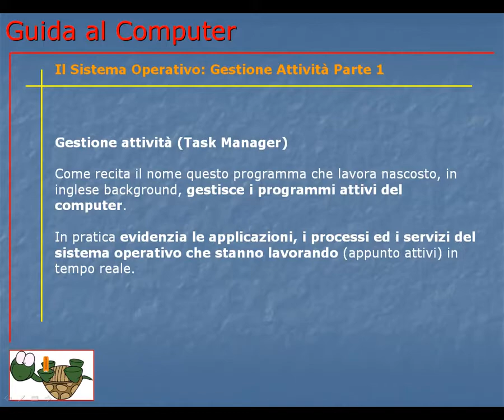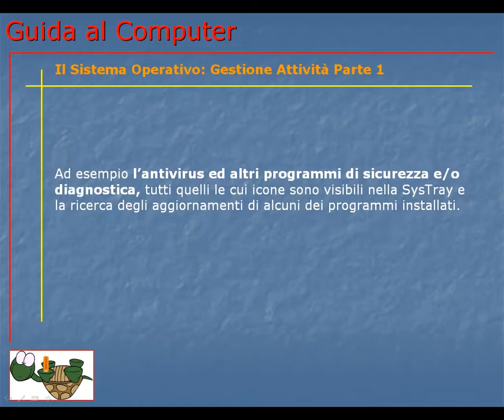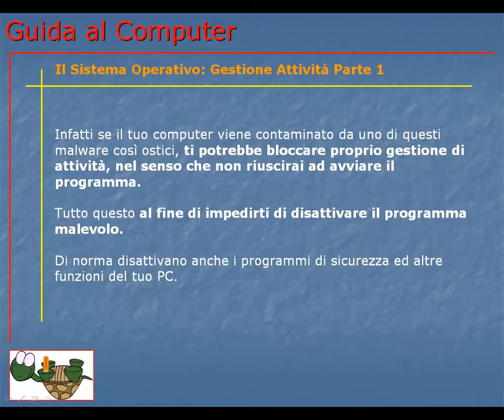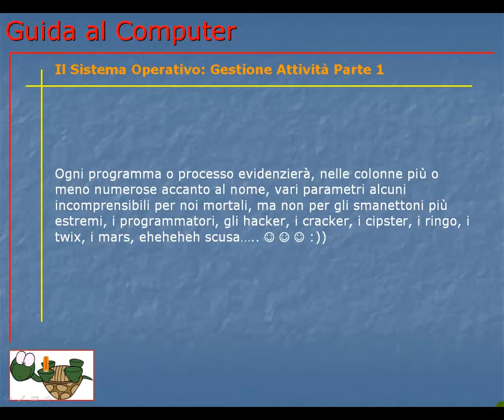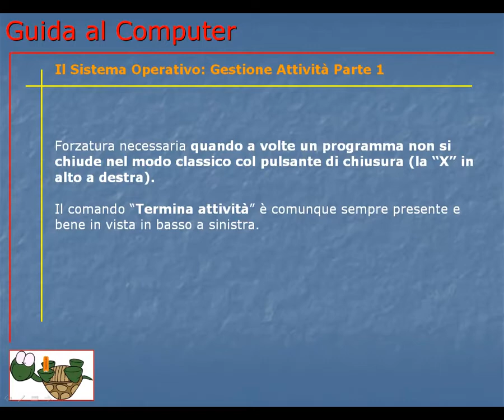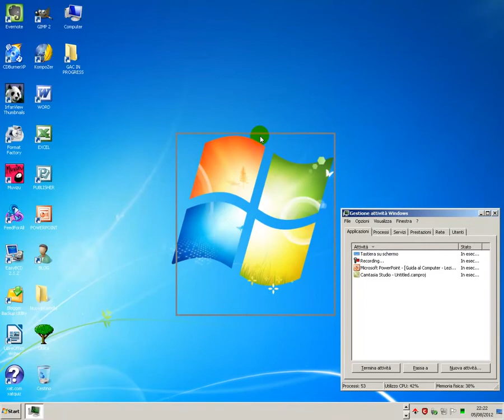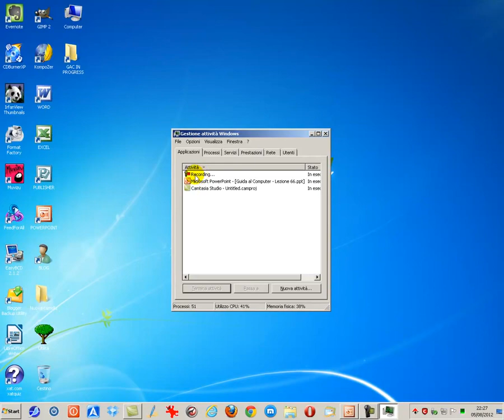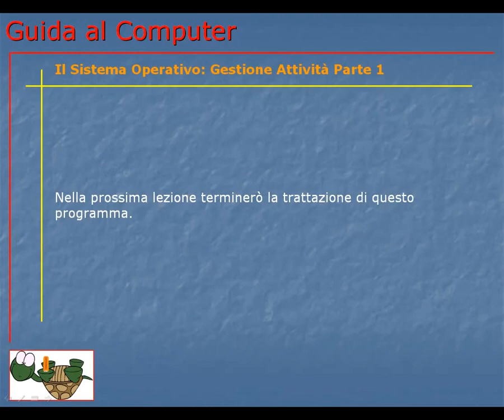Corso Informatica Base e Avanzato | Corso Computer da Base ad Avanzato | Lezione 066